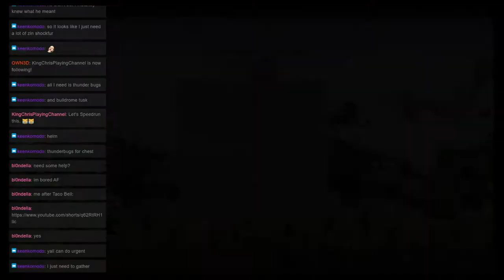Monster Hunter Mondays: Quest 64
Welcome to ZeroHP’s Monster Hunter Mondays! Where we are currently tackling all Multiplayer quests in Monster Hunter Generations Ultimate. This time We went on the "Two-headed Carcass" Quest